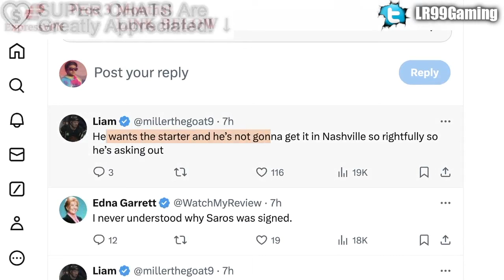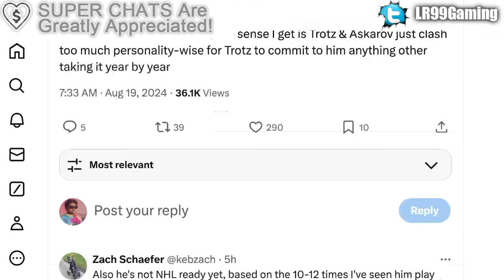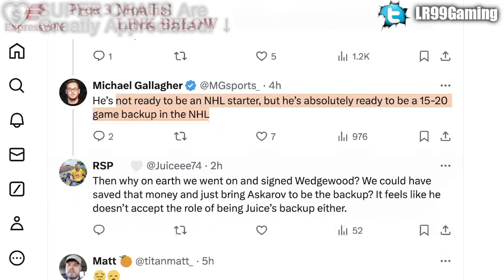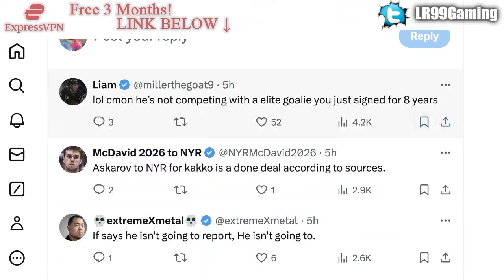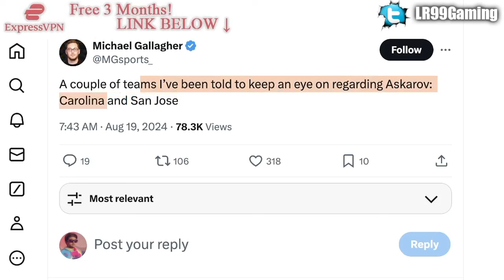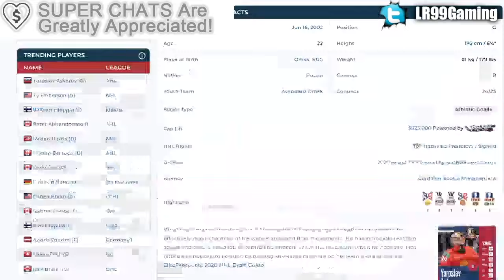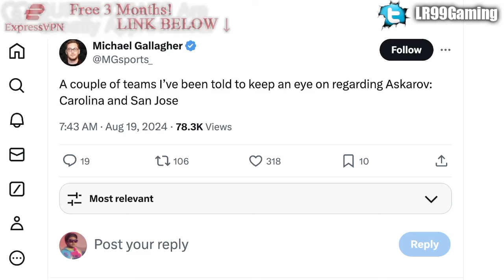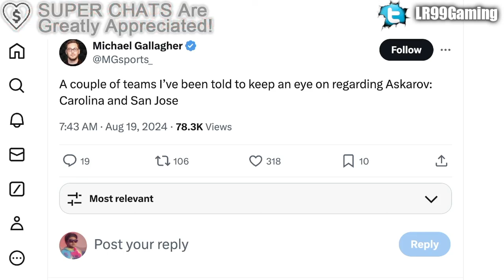YAROSLAV ASKAROV TRADE REQUEST CONFIRMED: TEAMS REVEALED + MORE NASHVILLE PREDATORS NEWS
We're talking about Nashville Predators goalie prospect Yaroslav Askarov, his newest trade request, and a potential linked to the Carolina Hurricanes and San Jose Sharks.

The 2024 NHL Draft 1st Round went as follows:

1st) San Jose Sharks, Macklin Celebrini
2nd) Chicago Blackhawks, Artyom Levshunov
3rd) Anaheim Ducks, Beckett Sennecke
4th) Columbus Blue Jackets, Cayden Lindstrom,
5th) Montreal Canadiens, Ivan Demidov
6th) Utah Hockey Club, Tij Iginla
7th) Ottawa Senators, Carter Yakemchuk
8th) Seattle Kraken, Berkly Catton
9th) Calgary Flames, Zayne Parekh
10th) New Jersey Devils, Anton Silayev
11th) San Jose Sharks (from Buffalo Sabres), Sam Dickinson
12th) Minnesota Wild (from Philadelphia Flyers), Zeev Buium
13th) Philadelphia Flyers (from Minnesota Wild), Jett Luchanko
14th) Buffalo Sabres (from Pittsburgh Penguins via San Jose Sharks), Konsta Helenius
15th) Detroit Red Wings, Michael Brandsegg-Nygard
16th) St. Louis Blues, Adam Jiricek
17th) Washington Capitals, Terik Parascak
18th) Chicago Blackhawks (from New York Islanders), Sacha Boisvert
19th) Vegas Golden Knights, Trevor Connelly
20th) New York Islanders (from Tampa Bay Lightning via Chicago Blackhawks), Cole Eiserman
21st) Montreal Canadiens (from Los Angeles Kings), Michael Hage
22nd) Nashville Predators, Yegor Surin
23rd) Anaheim Ducks (from Toronto Maple Leafs), Stian Solberg
24th) Utah Hockey Club (from Colorado Avalanche), Cole Beaudoin
25th) Boston Bruins (from Boston Bruins via Detroit Red Wings and Ottawa Senators), Dean Letourneau
26th) Los Angeles Kings (from Winnipeg Jets via Montreal Canadiens), Liam Greentree
27th) Chicago Blackhawks (from Carolina Hurricanes), Marek Vanacker
28th) Calgary Flames (from Vancouver Canucks), Matvei Gridin
29th) Dallas Stars, Emil Hemming
30th) New York Rangers, EJ Emery
31st) Toronto Maple Leafs (from Edmonton Oilers via Anaheim Ducks), Ben Danford
32nd) Edmonton Oilers (from Florida Panthers via Philadelphia Flyers), Sam O'Reilly

Yaroslav Askarov was one of the top NHL prospects at the 2020 NHL Entry Draft.

1st) New York Rangers, Alexis Lafrenière
2nd) Los Angeles Kings, Quinton Byfield
3rd) Ottawa Senators (from San Jose Sharks), Tim Stützle
4th) Detroit Red Wings, Lucas Raymond
5th) Ottawa Senators, Jake Sanderson
6th) Anaheim Ducks, Jamie Drysdale
7th) New Jersey Devils, Alexander Holtz
8th) Buffalo Sabres, Jack Quinn
9th) Minnesota Wild, Marco Rossi
10th) Winnipeg Jets, Cole Perfetti
11th) Nashville Predators, Yaroslav Askarov
12th) Florida Panthers, Anton Lundell
13th) Carolina Hurricanes (from Toronto Maple Leafs), Seth Jarvis
14th) Edmonton Oilers, Dylan Holloway
15th) Toronto Maple Leafs (from Pittsburgh Penguins), Rodion Amirov
16th) Montreal Canadiens, Kaiden Guhle
17th) Chicago Blackhawks, Lukas Reichel
18th) New Jersey Devils (from Arizona Coyotes), Dawson Mercer
19th) New York Rangers (from Calgary Flames), Braden Schneider
20th) New Jersey Devils (from Vancouver Canucks), Shakir Mukhamadullin
21st) Columbus Blue Jackets, Yegor Chinakov
22nd) Washington Capitals (from Carolina Hurricanes via New York Rangers and Calgary Flames), Hendrix Lapierre
23rd) Philadelphia Flyers, Tyson Foerster
24th) Calgary Flames (from Washington Capitals), Connor Zary
25th) Colorado Avalanche, Justin Barron
26th) St. Louis Blues, Jake Neighbours
27th) Anaheim Ducks (from Boston Bruins), Jacob Perreault
28th) Ottawa Senators (from New York Islanders), Ridly Greig